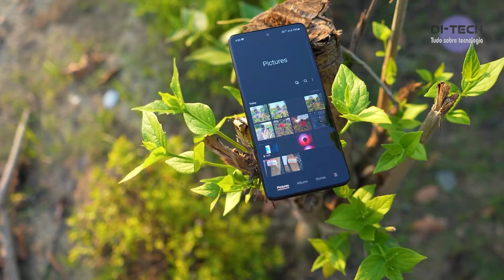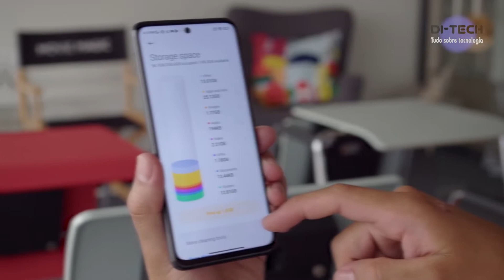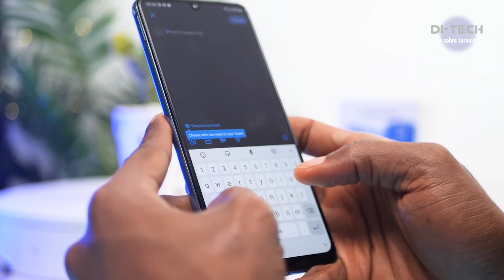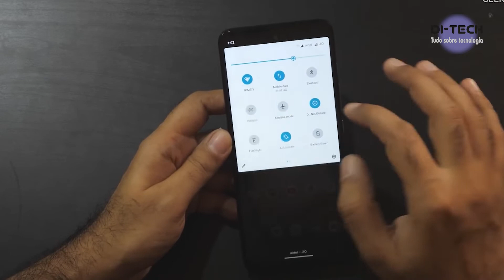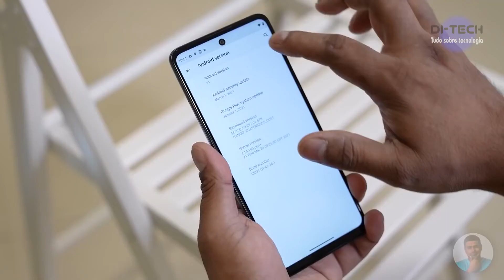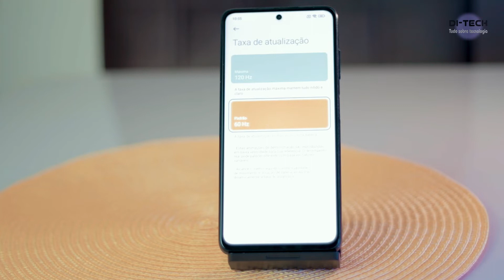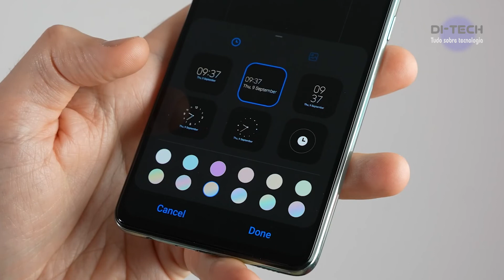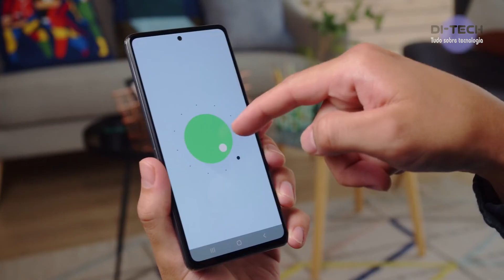TOP 6 Celulares para COMPRAR | Bom preço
Fala galera !!! No vídeo de hoje mostro TOP 6 Celulares para COMPRAR em 2022 ! Tem celular da Motorola , celular da Xiami , celular da Samsung .
Se você procura um celular com preço bom e que tenha 6 gigas de ram ou mais , tem vários modelos nesse vídeo.

Separei os melhores celulares Android abaixo de 2.200,00 reais. Curta o vídeo e compartilhe

Link seguro direto da Amazon Brasil para compra dos celulares que citei

Galaxy M52 5G

Poco X3 GT 5G ( 128 gigas )

Poco X3 GT 5G ( 256 gigas )

Galaxy A32

Poco X3 PRO ( 128 gigas )

Motorola Moto G60

Samsung Galaxy A52s

Nota de transparência: Na compra de produtos  no link indicado , você ajuda o canal !!!

Links para compra Segura
Carregador Baseus 30W do Ali Express (melhor preço )

Carregador Baseus 20W do Ali Express (melhor preço )

Carregador Ugreen 30W do Ali Express (melhor preço )

Carregador Baseus 30W - 3 saídas Amazon Brasil
Carregador Baseus 30W - 1 saída Amazon Brasil

________Local seguro para comprar___________

Poco X3 Pro do AliExpress